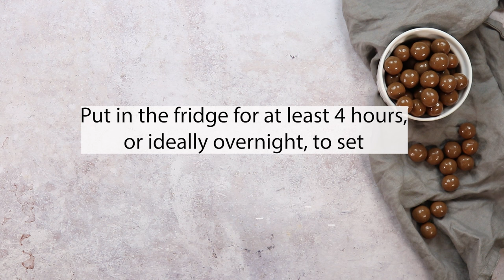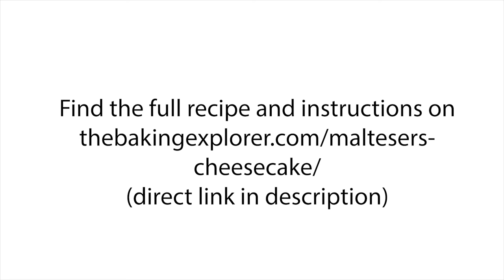No Bake Maltesers Cheesecake Recipe